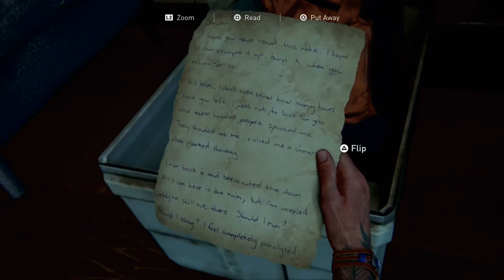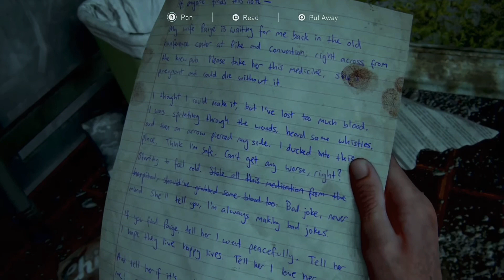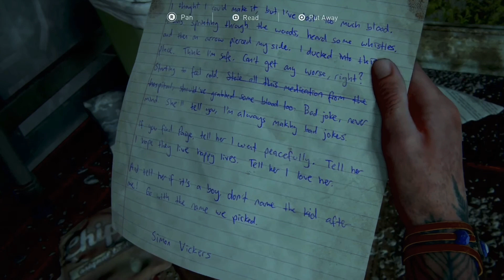Last of Us Part 2 Paige & Simon’s Story